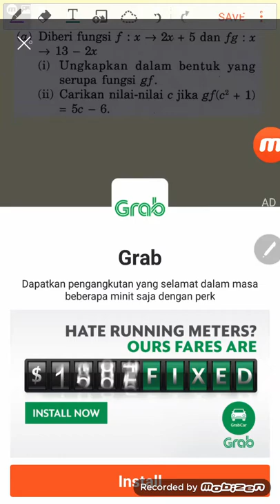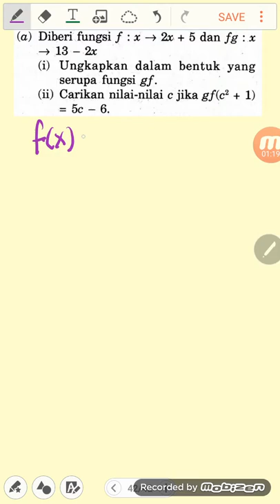Fungsi/Function SPM 1996 K1 Q12